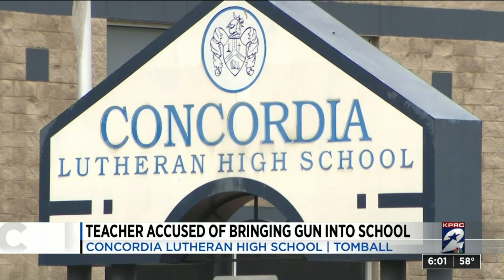Teacher accused of bringing gun into school